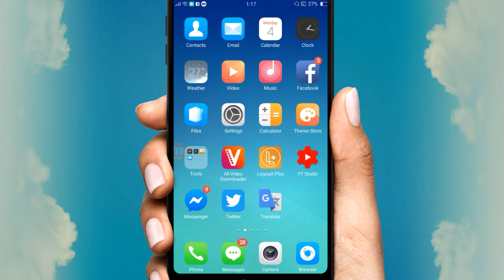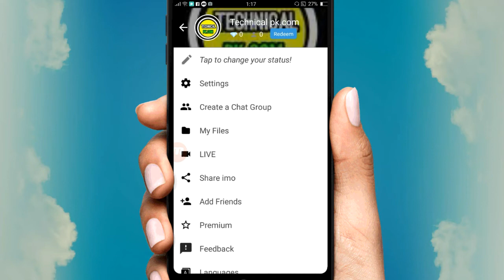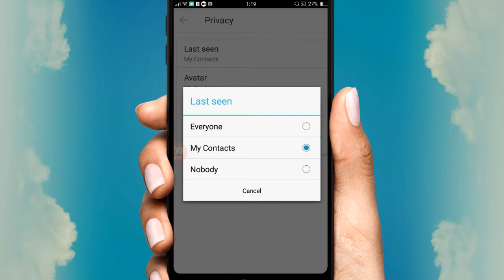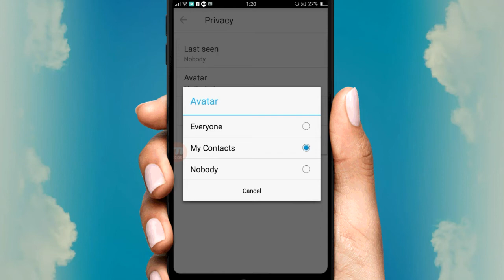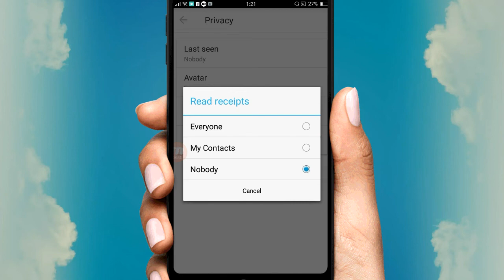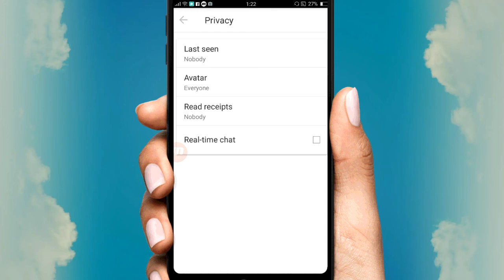imo का इ सिगरेट setting सबैले जानै प्रने setting||imo Privacy Setting In Nepali 2019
नमस्कार साथीहरू आज्को यस भिडियोमा महिले तपाईंहरुलाइ imo का गोप्पे Setting को बारेमा बताएको छु यक्दमै काम्लाग्ने  imo का इ 4  Setting सबैले जनै प्रने || imo Setting, imo privacy setting in nepali 2019